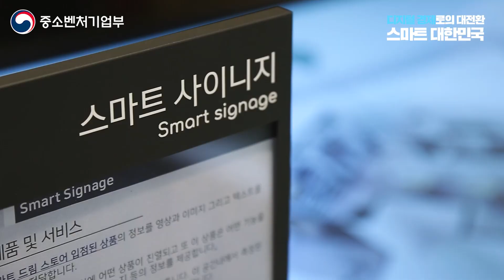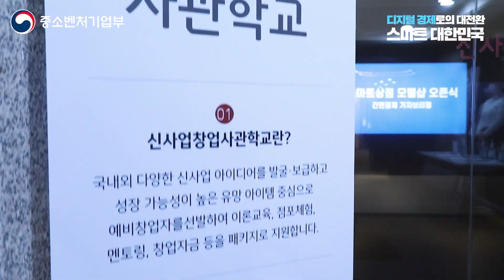소상공인 디지털을 미리 경험하세요 : 스마트 드림 스토어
스마트 드림 스토어
SMART DREAM STORE

스마트 드림 스토어 정식 오픈

4차산업혁명을 이끄는 스마트 기술
AI, 스마트미러 등을 한눈에 볼 수 있는 곳

소상공인이 스마트 기술을 직접 체험하고
스마트 기술에 대한 이해를 돕고자 마련

스마트 드림 스토어는 예약없이
누구나 체험 가능합니다

온라인 체험을 원하시는 분은
스마트 드림 스토어 VR 전시관에서

소상공인, 예비창업자들의 많은 관심 부탁드립니다